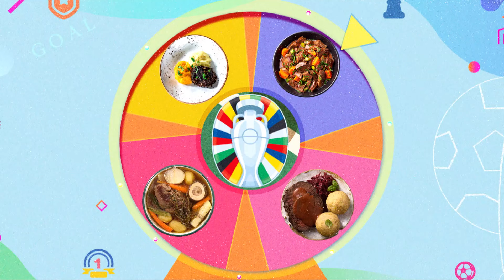ساور براتن هو من أشهر الأكلات في ألمانيا.. عشان كده هنقول لكم بيتحضر إزاي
سكريبت: أحمد عرنسه
تنفيذ وتعليق صوتي: هبة بطيشة